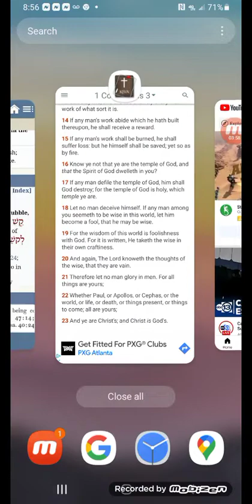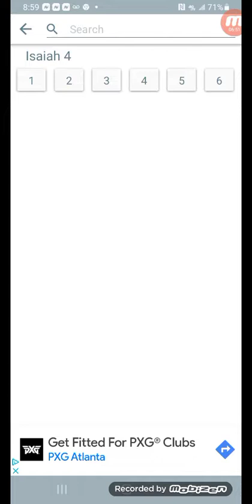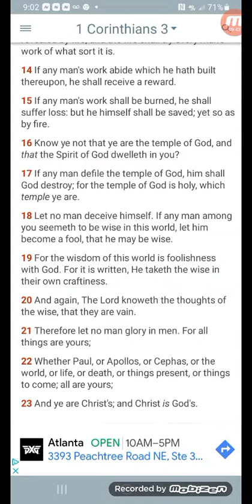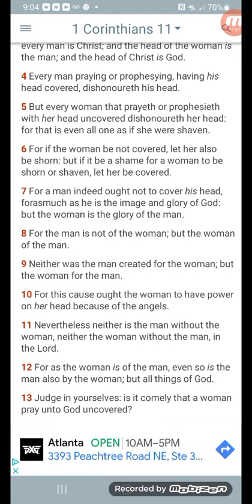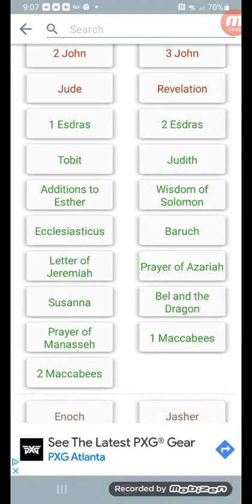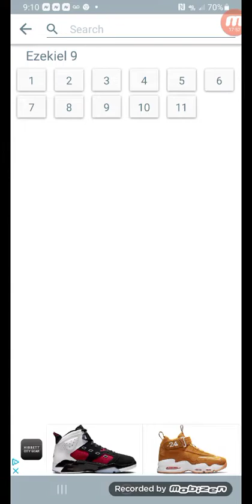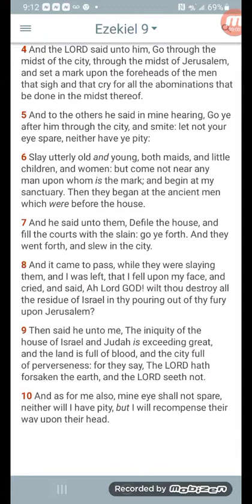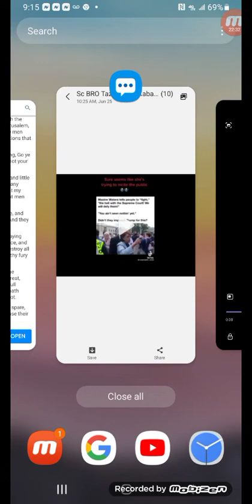Eve And her thoughs on Roe vs Wade Decision.